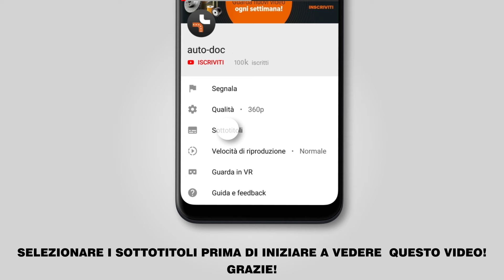Come sostituire pastiglie freno anteriori su BMW 3 (E46) [VIDEO TUTORIAL DI AUTODOC]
Come sostituire pastiglie freno anteriori / pasticche freni su BMW 3 (E46) 1.8 Cabrio 04.2000–12.2007 [VIDEO TUTORIAL DI AUTODOC]

Pastiglie freno sulle automobili BMW 3 Saloon (E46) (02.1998–04.2005) / BMW 3 Compact (E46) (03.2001–02.2005) / BMW 3 Coupe (E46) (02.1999–07.2006) / BMW 3 Touring (E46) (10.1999–02.2005) / BMW Z4 Convertible (E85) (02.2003–12.2009) andrebbe sostituito, di norma, seguendo una stessa procedura. Tuttavia, ci possono essere lievi differenze per le caratteristiche specifiche del design del veicolo.

🔝 Top marchi che producono pastiglie freno: RIDEX; STARK; BREMBO; BOSCH; ATE

0:00 — BMW 3 (E46) – pastiglie freno: tutorial per la sostituzione passo a passo
1:12 — Separa le pastiglie dei freni.
1:56 — Rimuovere le pastiglie del freno.
3:23 — Installare le nuove pastiglie freni.
4:25 — Installare la molla di fissaggio della pinza freno.